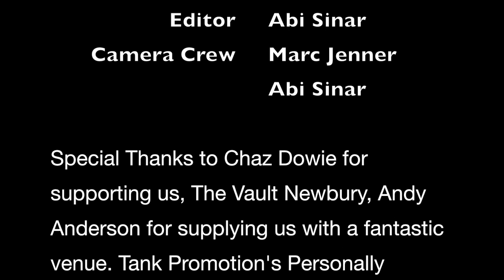Promotional Video. The Vault Newbury 2018